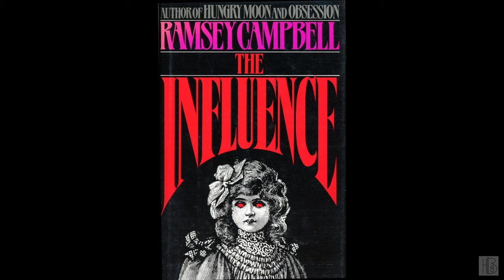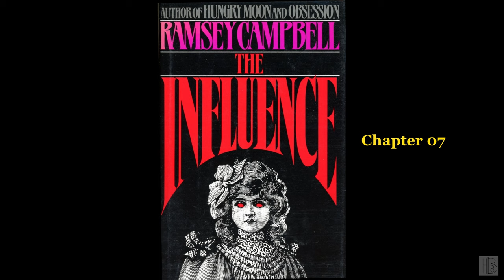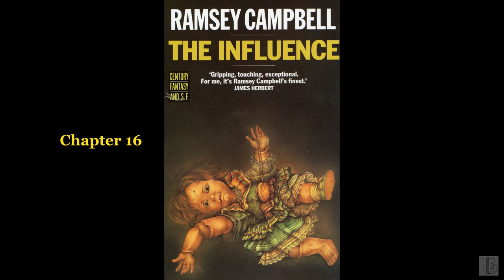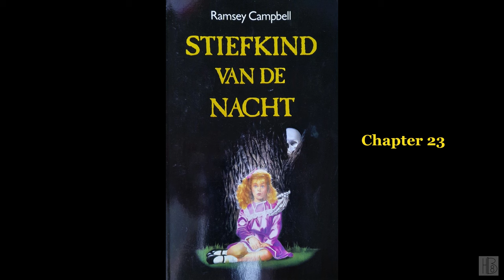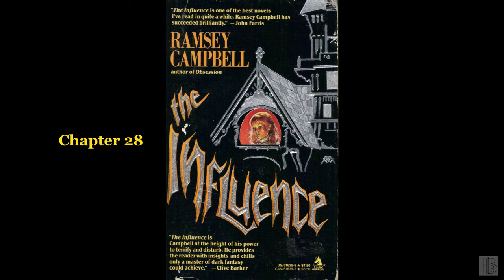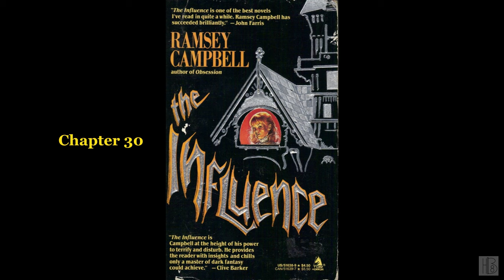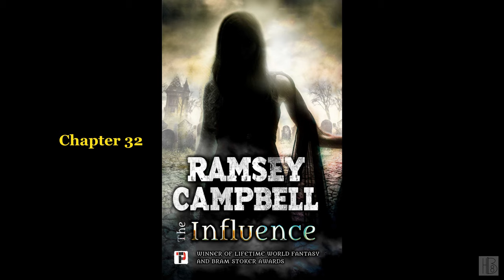The Influence by Ramsey Campbell (Mary Woods)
The Influence
by Ramsey Campbell
Read by Mary Woods
"Ghost story in which Rowan is haunted by the spectre of her dead grandmother, Queenie. Is the pale and wraith-like Vickie, Rowan's new friend, really the embodiment of Queenie? Were Hermione's and Lance's deaths accidents? And, is Alison's love for her daughter Rowan strong enough to break Queenie's hold over the girl?"
Chapter list:
00:00:00 - (i) Book info
00:04:23 - (01)
00:20:15 - (02)
00:34:02 - (03)
00:44:36 - (04)
00:52:12 - (05)
01:05:48 - (06)
01:20:01 - (07)
01:38:46 - (08)
01:57:29 - (09)
02:01:51 - (10)
02:17:38 - (11)
02:29:59 - (12)
02:35:16 - (13)
02:44:01 - (14)
02:55:17 - (15)
02:59:42 - (16)
03:11:28 - (17)
03:19:40 - (18)
03:35:59 - (19)
03:44:18 - (20)
03:58:00 - (21)
04:13:40 - (22)
04:25:36 - (23)
04:32:34 - (24)
04:46:35 - (25)
04:59:36 - (26)
05:10:28 - (27)
05:16:43 - (28)
05:35:42 - (29)
05:47:52 - (30)
06:01:03 - (31)
06:14:12 - (32)
06:23:44 - (33)
06:34:13 - (34)
06:37:21 - (35)
06:58:42 - (36)
07:10:16 - (37)